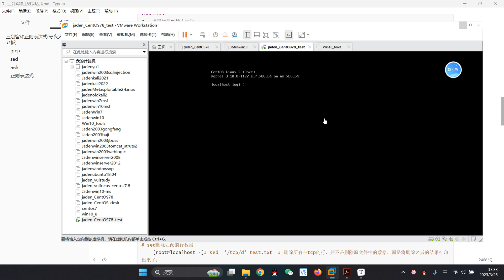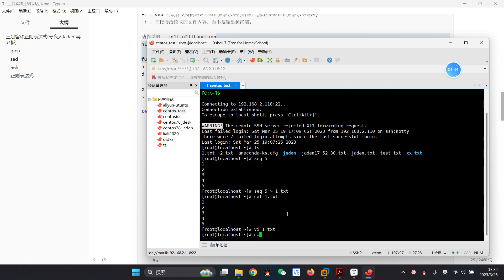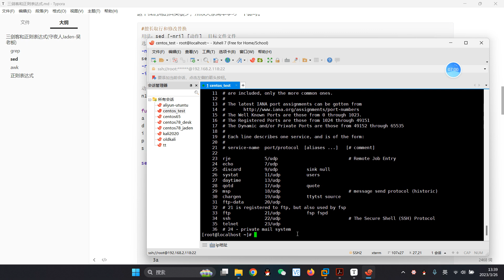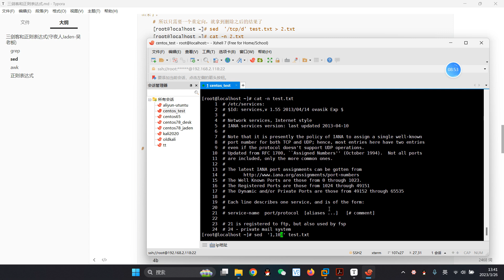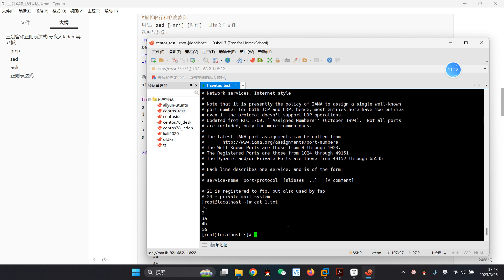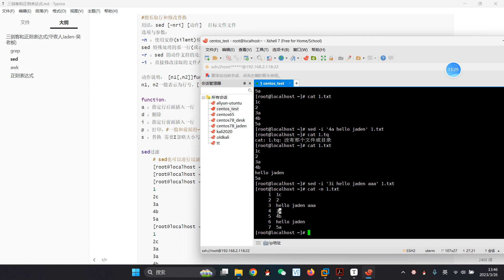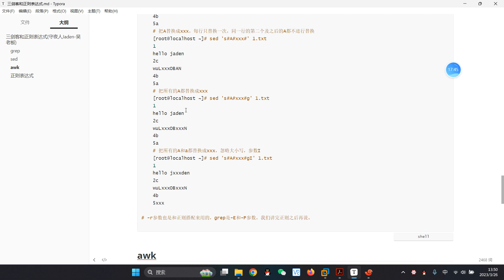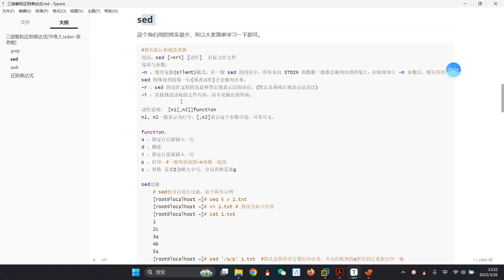013 05三劍客之sed